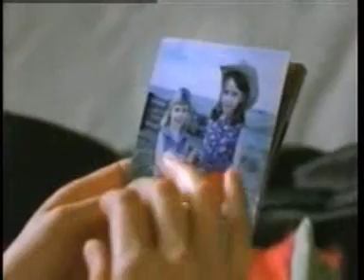Tess and Claire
Montage Tess and Claire. FOM